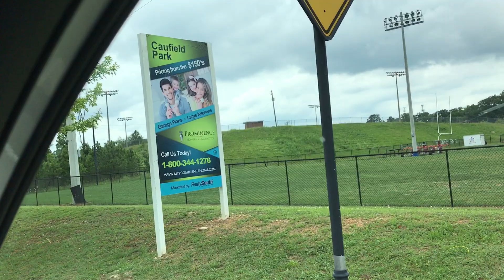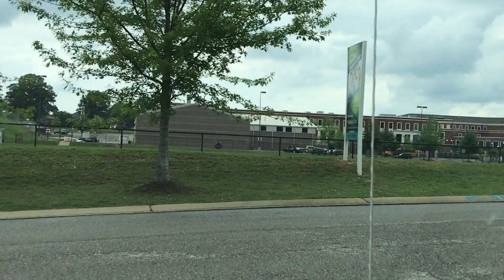22.5.17 - Caufield Park project